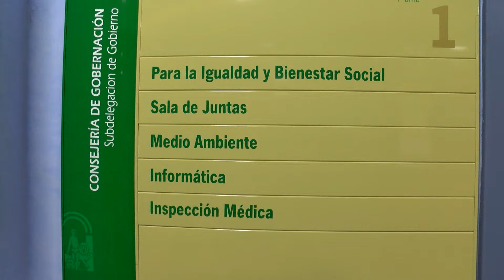Mestre visita las instalaciones de la Subunidad de Inspección de Servicios Sanitarios en Algeciras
La delegada del Gobierno de la Junta de Andalucía, Ana Mestre ha visitado hoy las nuevas instalaciones de la Subunidad de Inspección de Servicios Sanitarios para la comarca, ubicadas en la primera planta de la Subdelegación del Gobierno de la Junta del Campo de Gibraltar, en Algeciras. Alrededor de 600 personas han sido atendidas en la nueva Unidad de Inspección dependiente del Equipo Provincial de Inspección en Cádiz, y que ofrece cobertura a todos los programas o áreas en la comarca.